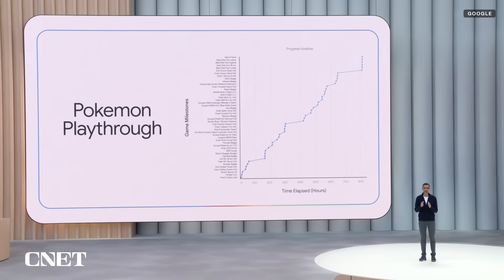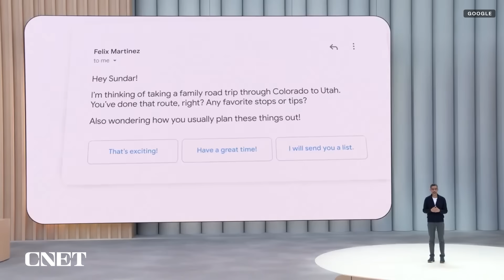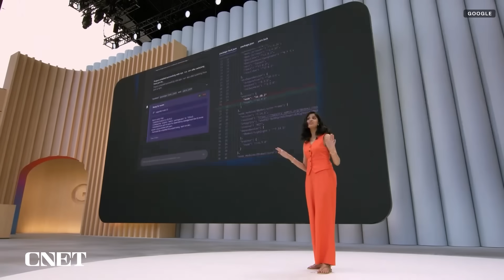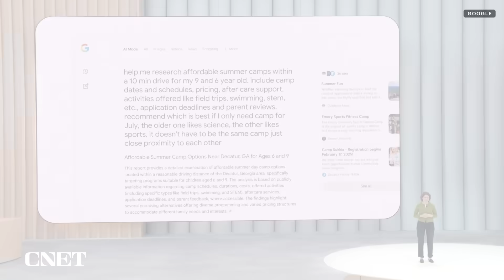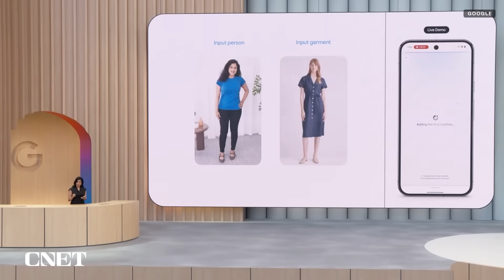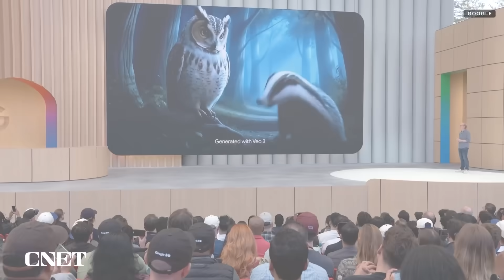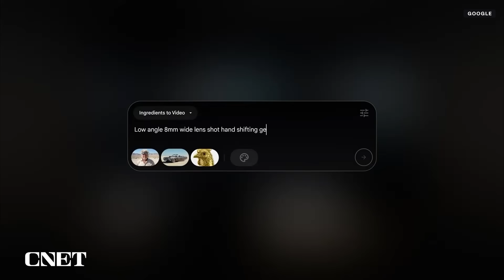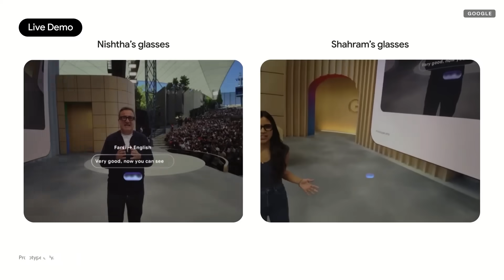Google I/O 2025: Everything Revealed in 15 Minutes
See all the highlights from Google's annual 2025 Developers Conference in Mountain View, California. Check out the latest updates from Android XR to Gemini Live, and more.

Read more about Google I/O on CNET.com
Google Announces AR Glasses, More Gemini in Chrome, 3D Conferencing and Tons More at Google I/O

0:00 Intro
0:11 Gemini Completes Pokemon Game
0:30 Google Beam AI 3D Video Chat
1:08 Google Meet Speech Translation
1:27 Project Mariner AI Agent
2:07 Gemini Personal Context
2:40 Gemini 2.5 Pro and Flash
4:57 Project Astra and Aira
5:32 AI Mode
7:10 Shopping in AI Mode
8:34 Gemini Live
8:59 Deep Research
9:12 Canvas
9:31 Gemini in Chrome
9:51 Imagen 4
10:23 Veo 3 AI Video Generator
11:01 Lyria 2 AI Music Generator
11:56 Flows AI Video Creator
12:39 Android XR
12:57 Samsung Project Moohan
13:16 Android XR Glasses Demo